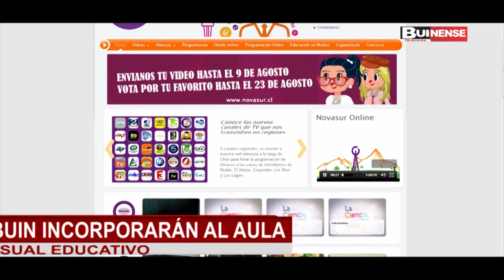ESCUELAS DE BUIN INCORPORARÁN AL AULA MATERIAL AUDIOVISUAL EDUCATIVO